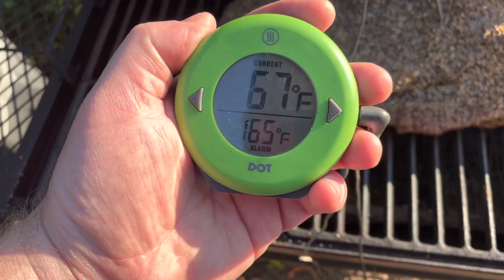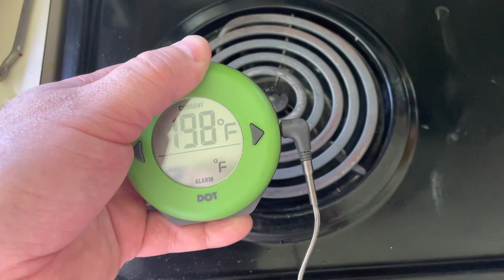SMOKED BRISKET FOR BEGINNERS!!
In this video I will show you how to smoke a brisket if you are just starting out in barbecue. This video discusses trimming, seasoning and cooking techniques that are essential for beginners to learn. I will also show you some hacks/chests that you can use to save smoker fuel, free up time, and free up space on your smoker so you can still smoke brisket but be able to cook other meats for a complete BBQ experience for you and your family and friends